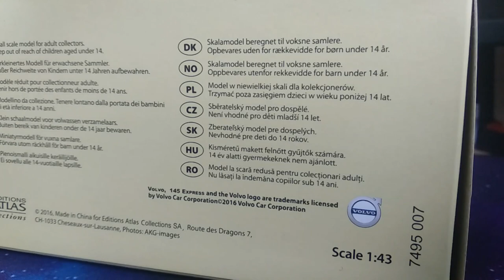Volvo 145 ,Ambulance collection, Atlas ,1:43.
Огляд модельки автомобіля Volvo 145 ,Ambulance collection, Atlas ,1:43.